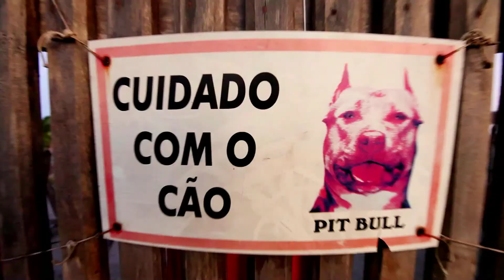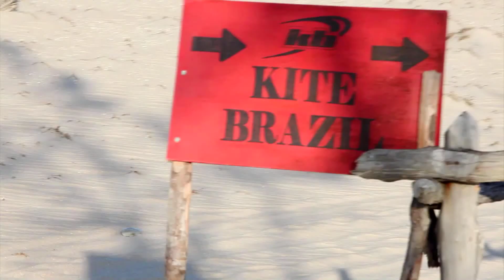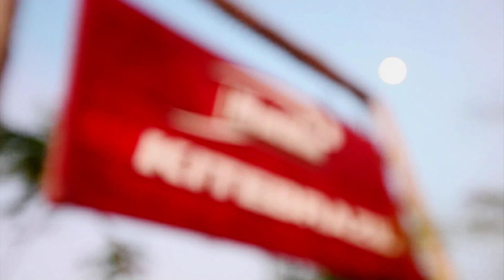Kite Brazil __ Kite-brazil.com & kite-prea.com __ Kite Hotel in Preà, Jericoacoara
Kite Brazil video in Preà - from Lusbek@Sons a Voir Lab __ KITE HOTEL